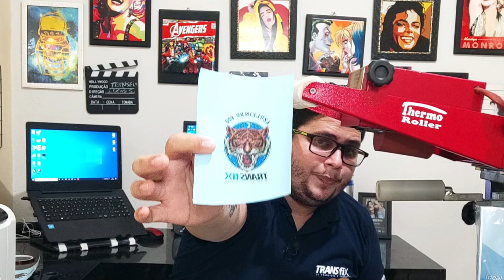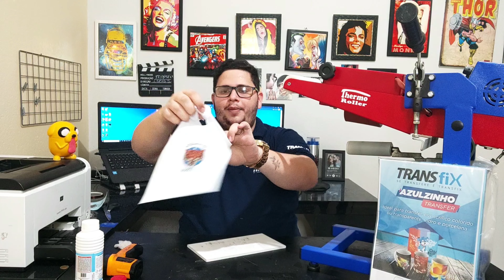PERSONALIZANDO SACOLINHA PLASTICA COM PAPEL AZULZINHO 80g